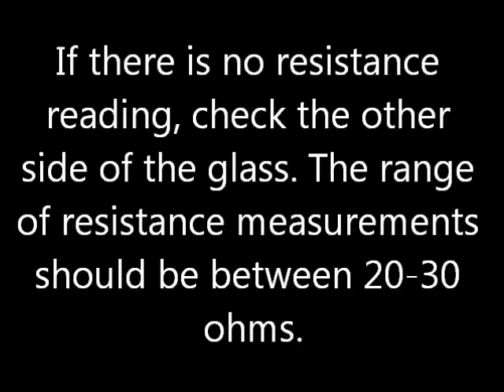1102 Exp't 5: Measuring Resistance.wmv